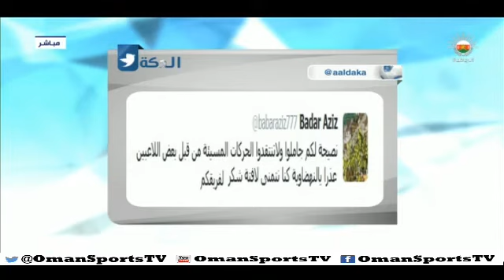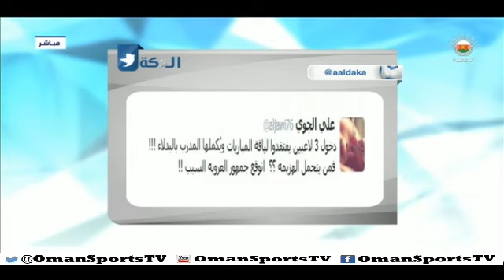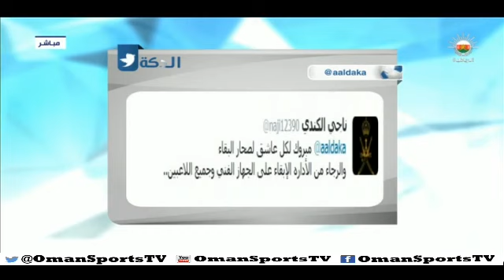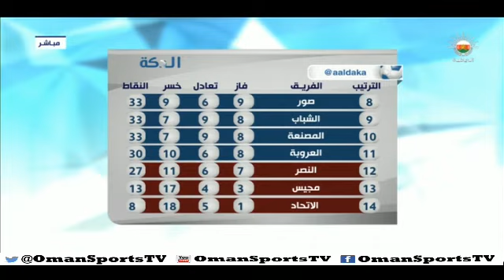الدكة - السبت ٢٦ أبريل ٢٠١٤